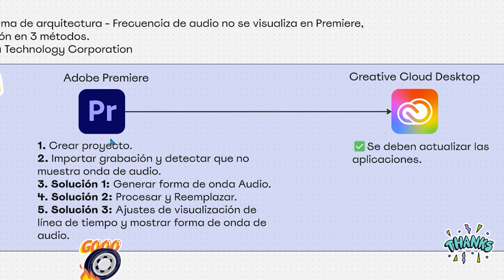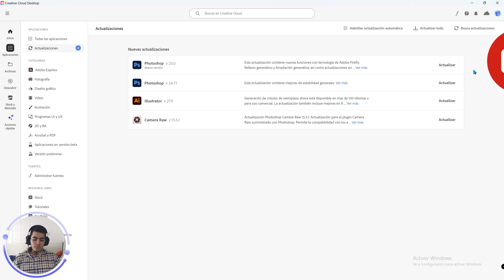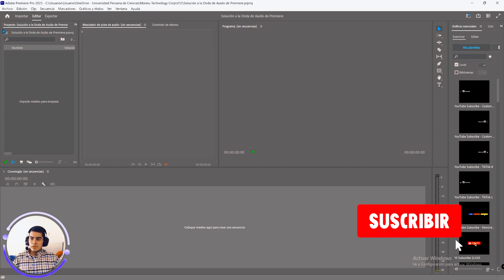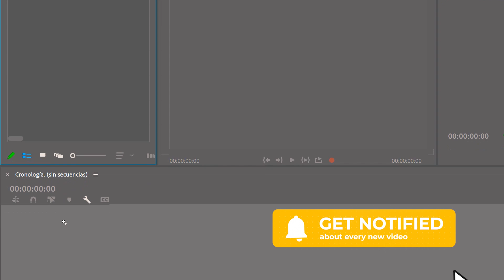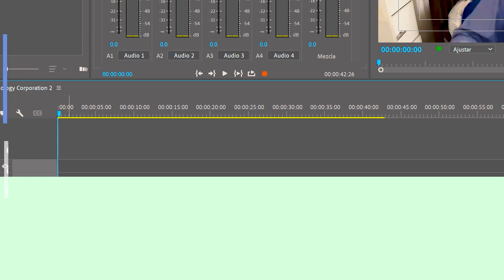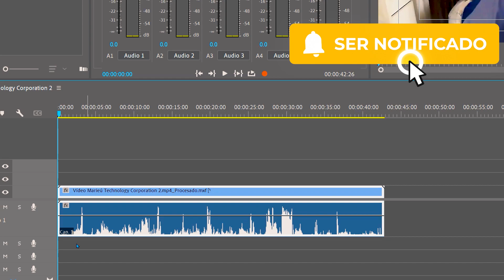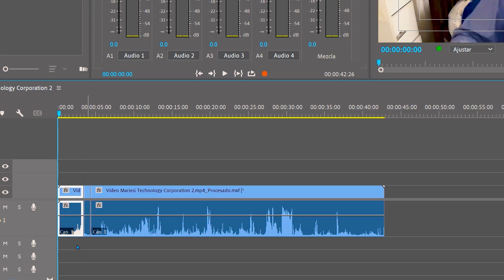⚠️¿Audio No se Muestra en Adobe Premiere? Solución en 3 Métodos✅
⭐️ Te explicamos, todo lo que necesitas hacer cuando tu audio no se muestra en premiere, solución en 3 métodos. Inicialmente, te brindaremos diagrama con el detalle de los métodos por aplicar. Usaremos Premiere Pro y Creative Cloud Desktop. Finalmente, mostraremos los resultados finales de aplicar los 3 métodos.

✅Guía:
0:00 Introducción
0:12 Diagrama de las Aplicaciones y métodos
1:21 ¿Cómo actualizar aplicaciones Creative Cloud Desktop?
1:55 Crear proyecto y espacios de trabajo en Premiere
3:13 ¿Cómo importar video en Premiere?
3:37 Método 1: Generar forma de onda de audio
3:49 Método 2: Procesar y Reemplazar
4:09 Método 3: Ajustes/mostrar forma de onda
4:27 ¿Cómo eliminar rizo Premiere?

🌍Palabras clave y hashtag:
* Adobe premiere
* Audio premiere
* No se escucha audio
* Solución audio premiere
* Edición de video
* Tutorial premiere
* Problemas de audio
* Forma de onda
* Cómo arreglar audio en premiere
* Generar forma de onda
* Procesar y reemplazar audio
* Mostrar forma de onda
* Eliminar rizo premiere
* Creative cloud
* Edición de video para principiantes
* Tutorial paso a paso
* Por qué no se escucha el audio en premiere
* Solucionar problemas de audio en premiere
* Cómo mostrar la forma de onda en premiere
* Eliminar espacios vacíos en la línea de tiempo
* Actualizar adobe premiere
* Onda de audio no se muestra Premiere
* Frecuencia no aparece Premiere
* Cómo importar vídeo Premiere
* Espacios de trabajo en Premiere
* Importar vídeo Premiere
* Señal audio no se ve en Premiere
* Audio no se visualiza en Premiere
* Señal no se muestra en Premiere